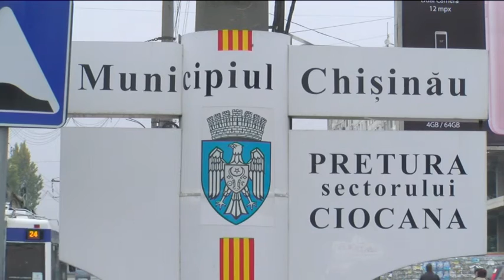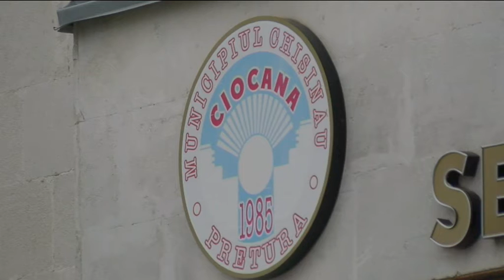Intersectia RM: Sergiu Ungureanu, Dinari Cojocaru, Oleg Lișcenco